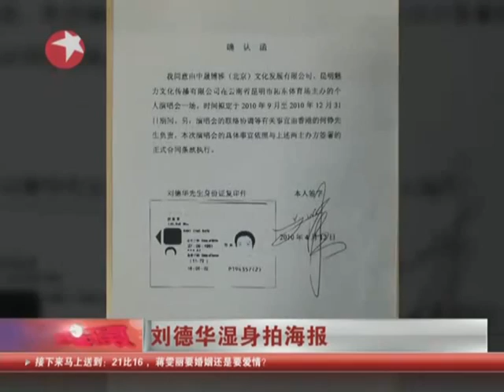刘德华拍湿身海报被泼水四小时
"Always刘德华世界巡回演唱会2013"已于6月25日10点10分正式开票，南京总票房仅一天就销售过半。而主办方也信心满满地说，十成上座率不是问题。如此惊人的号召力当然是刘天王多年如一日又帅又有型的魅力所致，而刘德华同样多年如一日的敬业和努力也是最重要原因之一，这不，日前拍摄演唱会海报，刘德华为了拍出最理想的湿身效果，居然心甘情愿被泼四小时的水，所有工作人员无不感慨赞叹：成功从来都不是没有理由的！